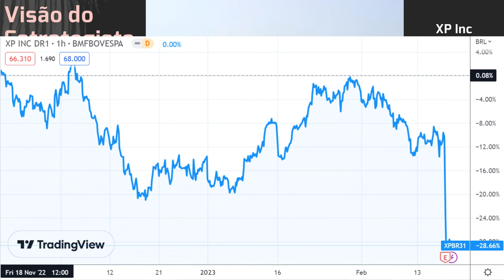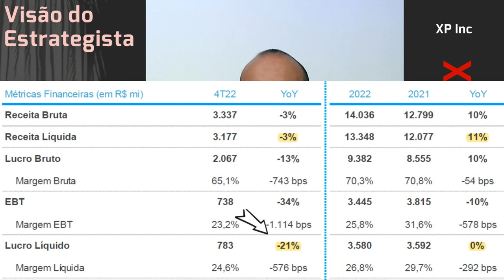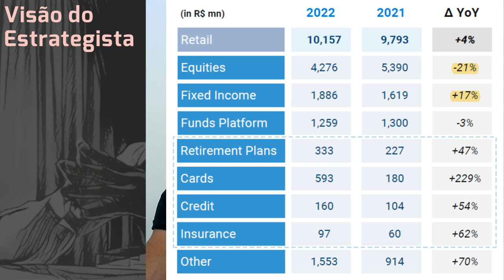19.02.2023 - Visão do Estrategista - Resultados XP Inc 4T22 - XPBR31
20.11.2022 - Visão do Estrategista - Resultados XP Inc 3T22 - XPBR31